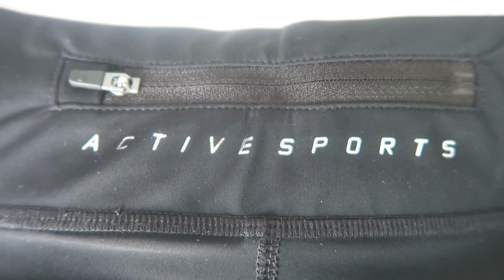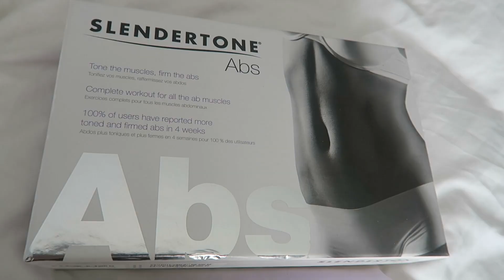FITNESS | WHAT I WEAR TO WORK OUT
Hi

Welcome back!
Thought I'd film a requested video and it's on the subject of clothes which is fine by me. Some of you may already know that I started my personal training fitness journey in March 2017 following a miscarriage. I'm no gym bunny and didn't have an idea where to start when it came to clothing but here are some of the things I do own which I do feel comfortable in. I am always on the look out for brands especially for petite wear.

Let me know if you are also training and how you are getting on with your fitness goals. Sweat now shine later!

Bella
xxx

Clothing lines featured:

F&F
PUMA
Adidas
Slendertone
Lipsy London
LCFC sports
Reebok
Hydratem8

Social Butterfly